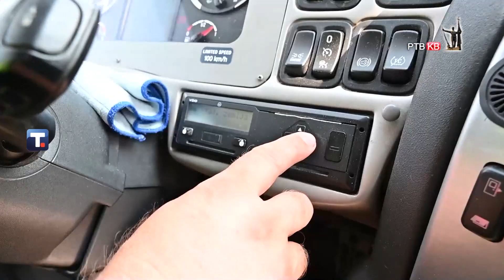Prilog RTVKV Pojacana kontrola autobusa sa turistima